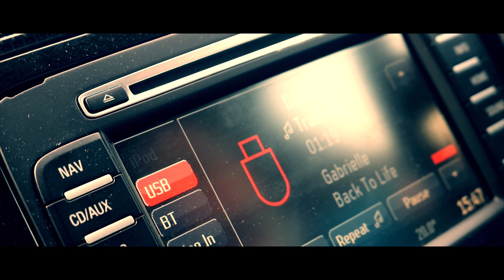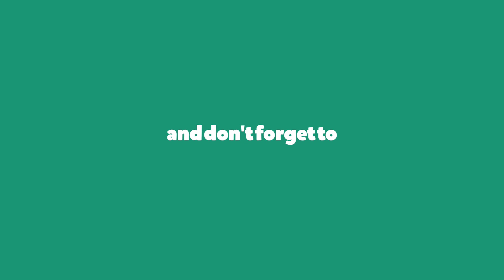meeting my LONG LOST sister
S49   E10
Not everyday you wake up to be told you have a long lost sister who is looking for you, well this is what happend to me today so I went to meet her, this is my story hope you enjoy :)

Welcome back to Joseph Vlogs, I hope you enjoyed my video and to all my fans your the best make sure to check out my Social Media so you know what im doing at this exact moment.

[Web / Site]
[Free / Watch]
[Daily / Weekly] Social Medias: